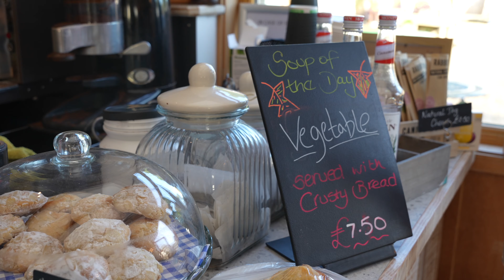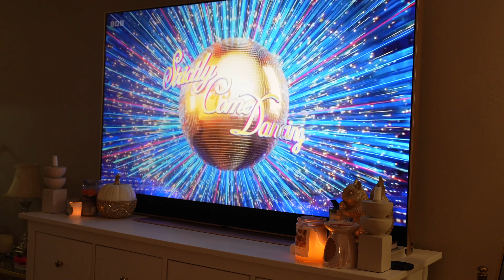Autumn Night Routine in the New Forest | a cosy night in, wholesome cooking, skincare routine 🍂☕️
Brown Leggings
Walking Boots
Cashmere Jumper

Mixing Bowl
Beige Kitchen Set with Measuring cups
Chopping Board
Baking tin
Roasting dish

Shower Oil
Shower Gel

Hydrating Toner
Milky Toner
Snail Mucin
Oskia Serum (scarlet15)
Night Cream
Body Lotion

My Drone
Cinematic Camera
Cinematic/Photography Lens
Sony Vlogging Camera
Canon Vlogging Camera
Vlogging Gimbal
Cinematic Camera Gimbal
Camera Tripod
Phone Tripod

AMAZON STOREFRONT

EQUIDRY DISCOUNT LINK equidry.co.uk/scarlet OR USE CODE SCARLET. This will get you £10 off of your order for any purchases over £129. *

Social Platforms - @scarletmartin_